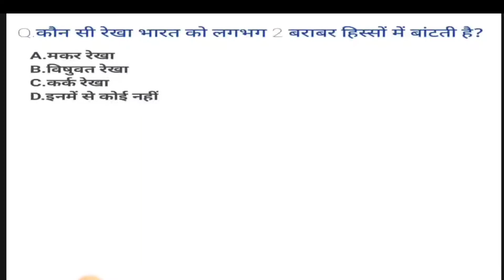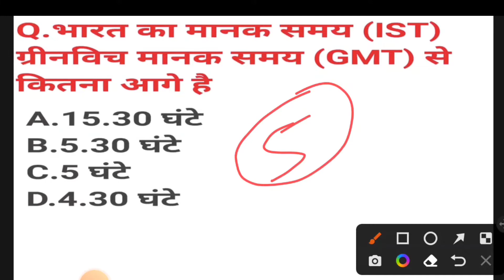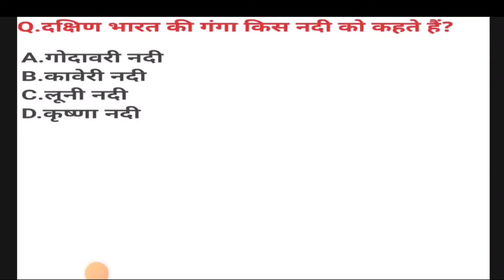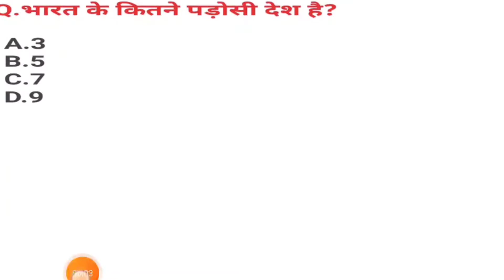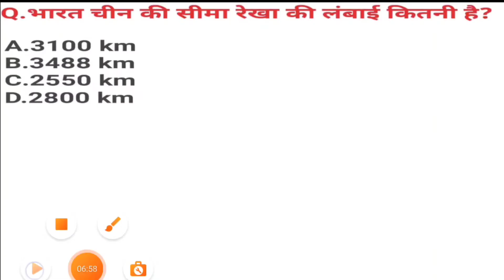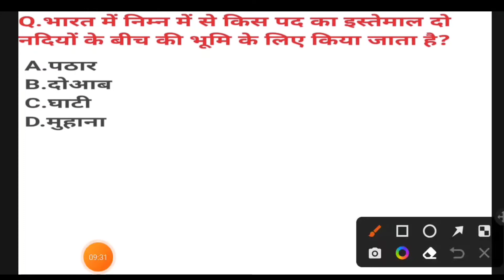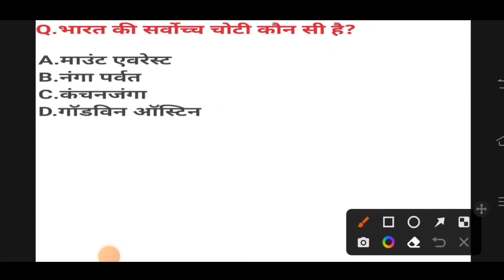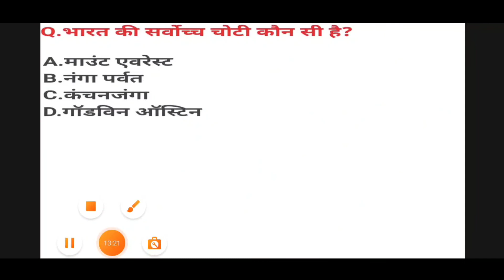indian geography for ssc gd 2023 exam भारतीय भूगोल मेहत्वपूर्ण प्रश्न mcq